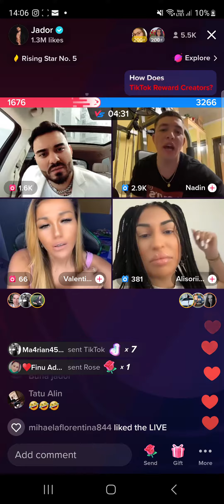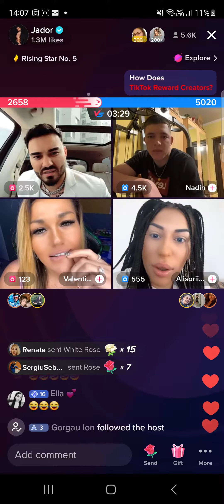Jador si Nadin live pe tiktok